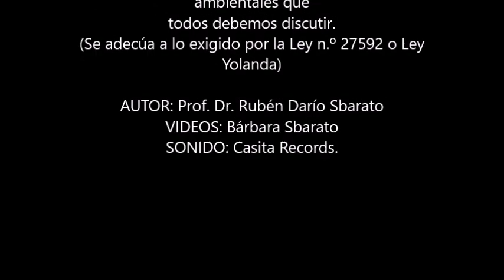¿DESDE QUÉ MAÑANA VEMOS EL HOY? Temas Ambientales que todos debemos discutir. (Módulo0, micro1/2)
¿Desde que mañana vemos el hoy Temas Ambientales que todos debemos discutir, es un seminario de 30 horas que se adecua a lo exigido por la ley n° 27592 o Ley Yolanda.
El módulo 0 se llama De Consejos y Consensos. El micro 1 es Bienvenida.